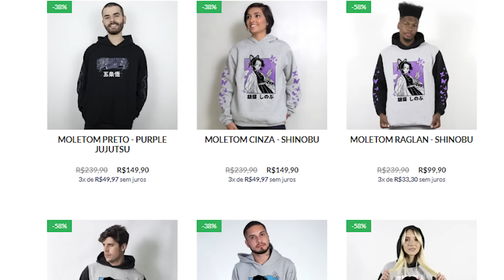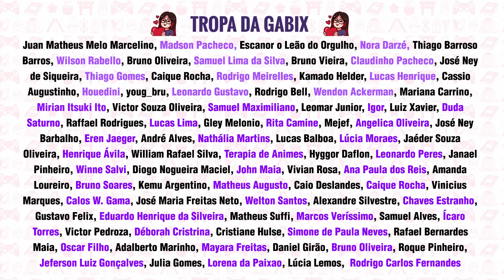O ARCO QUE ESTRAGOU DEMON SLAYER? (A Vila dos Ferreiros)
Demon Slayer 3 vem aí com a sua terceira temporada e o arco da Vila dos Ferreiros ou... o pior arco? O que esperar dessa história (sem spoilers do mangá).

✨ ME SIGA!!!